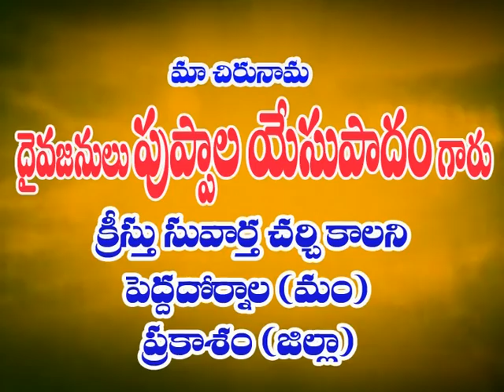Yesupadam garu ep 02